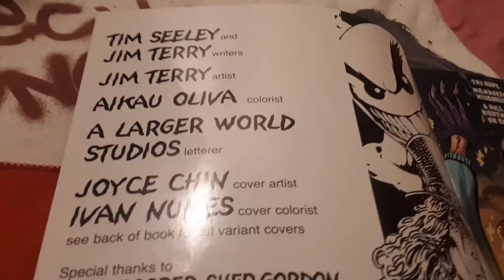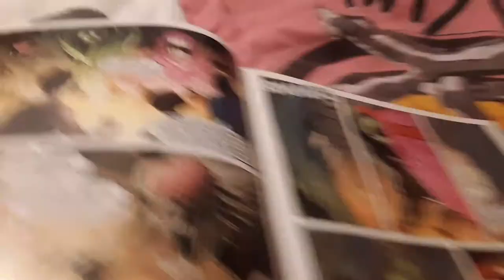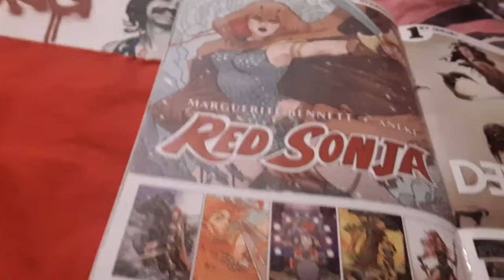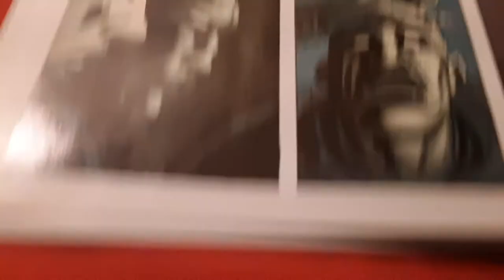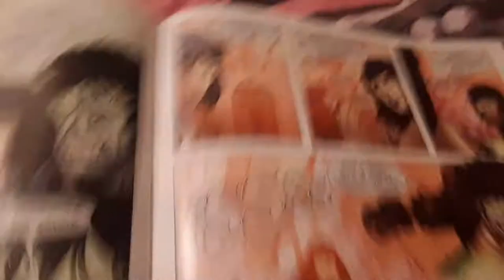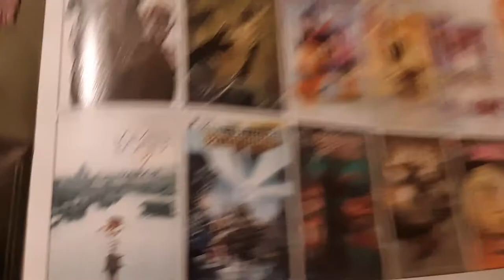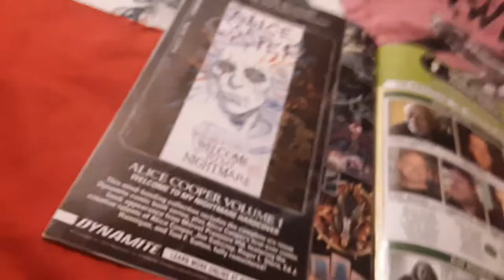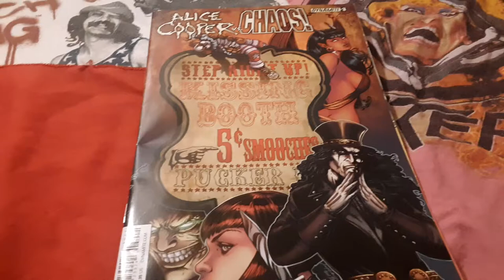ALICE COOPER SUPER RARE COMIC BOOK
I had to read through and review this comic book WELCOME TO MY NIGHTMARE